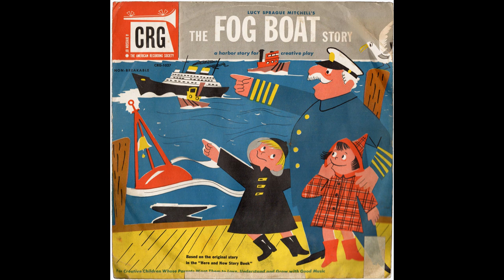The Fog Boat Story (Children's Record Guild)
With Denise Alexander, David Anderson, Norman Rose, Lee Sweetland.  Story by Lucy Sprague Mitchell.  Music by Harry Gable. for a playlist of more CRG/YPR records.